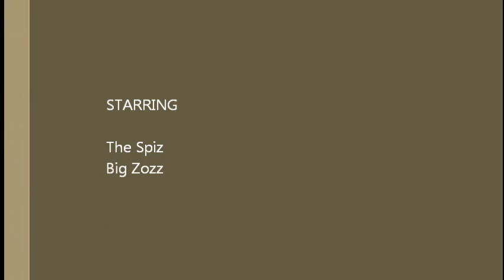down on lizzy